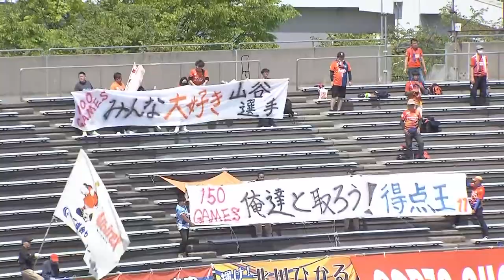2022-23 Yogibo WEリーグ 第16節 I神戸戦 ハイライト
2022-23 Yogibo WEリーグ
 🏆第16節
📅5/3(水・祝)
🕒13:00 K.O
🆚INAC神戸レオネッサ
🏟新潟市陸上競技場
🥅〇1-0

NEXT MATCH▷▷▷
🏆第17節
📅5/7(日)
🕒10:30 K.O
🆚サンフレッチェ広島レジーナ
🏟新発田市五十公野公園陸上競技場

ーーーーー
アルビレックス新潟レディース